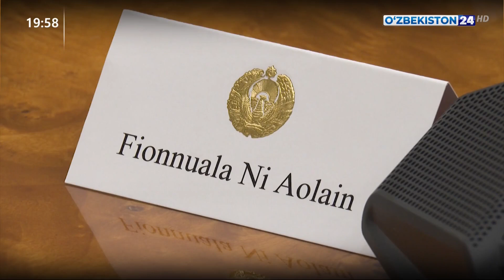Президент Республики Узбекистан принял спецдокладчика ООН